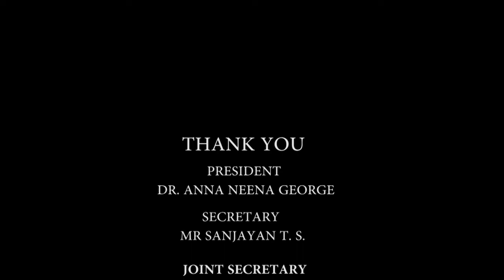INTRODUTION TO GFERP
THE FOUNDER AND PRESIDENT OF GFERP DR. ANNA NEENA GEORGE SPEAKS ABOUT THE IDEA BEHIND FINDING GFERP .